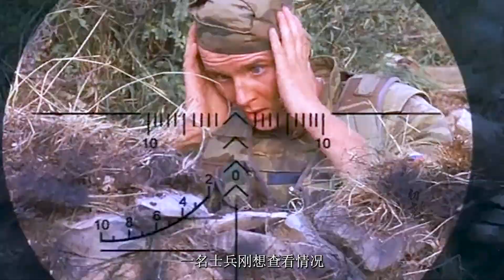一部讓普京高度贊賞的戰爭電影，真實反映了狙擊車臣叛軍的戰斗